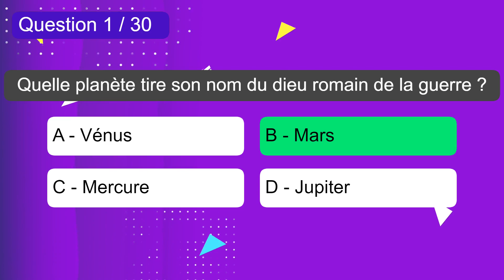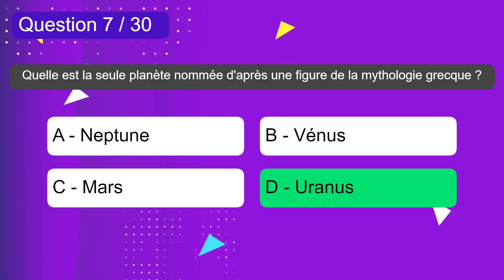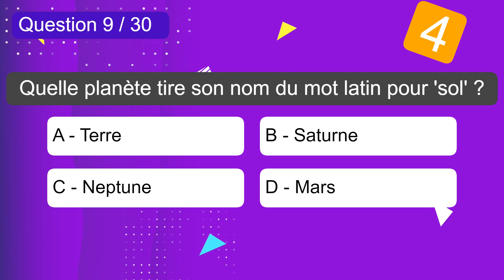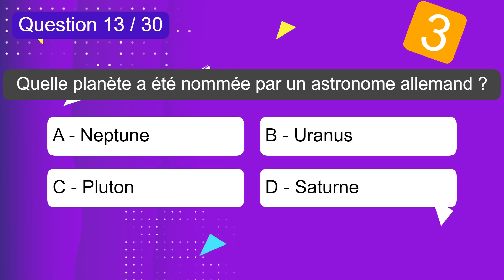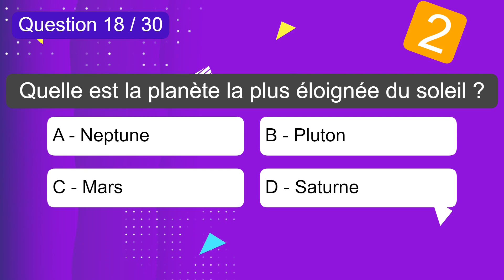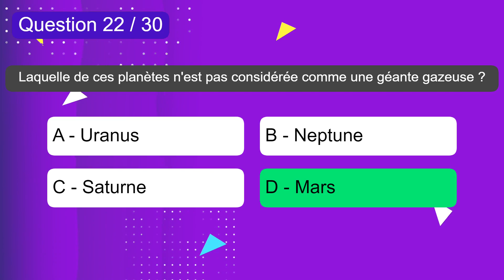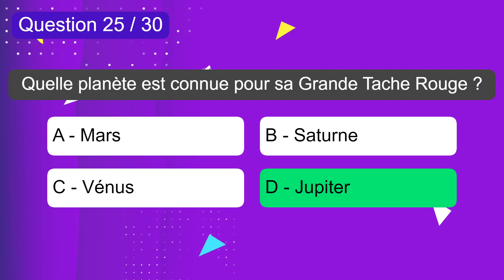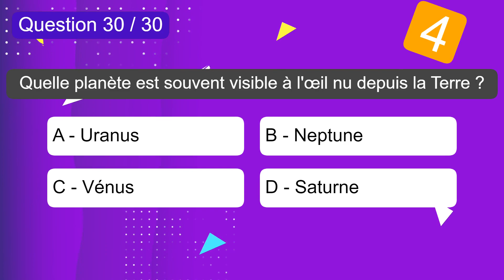Quizz - Les origines des noms des planètes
🌍 Découvrez les origines fascinantes des noms des planètes dans notre système solaire ! 🚀

Dans cette vidéo, plongez dans l'univers de l'astronomie et explorez l'histoire et la mythologie qui se cachent derrière les noms des astres qui nous entourent. 🌌

Ce quiz interactif vous propose 30 questions passionnantes pour tester vos connaissances sur les origines des noms des planètes. 🌠

Rejoignez-nous dans cette aventure cosmique et découvrez les secrets de notre système solaire ! 🌟